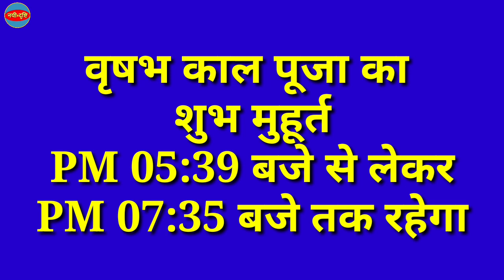दीवाली कब है: 2023 mein dipawali kab hai | diwali kab hai 2023 | diwali 2023 date time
diwali kab ki hai
2023 dipawali kab hai
dipawali kab hai 2023 mein
diwali kitne tarikh ka hai
diwali kitne tarikh ki hai
diwali kis mahine mein hai
2023 diwali kab hai
dipawali kitne tarikh ka hai
dipawali kitne tarikh ki hai
diwali kb h 2023
दीवाली कौन से महीने में है
2023 ki dipawali kab hai
diwali ke tarikh ki hai
dipawali 2023 mein kab hai
dipawali ke tarikh ko hai
2023 में दीपावली कब है
dipawali kaun se mahine mein
dipawali ke tarikh ka hai
diwali 2023 kab hai
san 2023 mein diwali kab hai
दीपावली कितनी तारीख की है
दीवाली कब है
2023 diwali
2023 ka dipawali
2023 ke dipawali kab hai